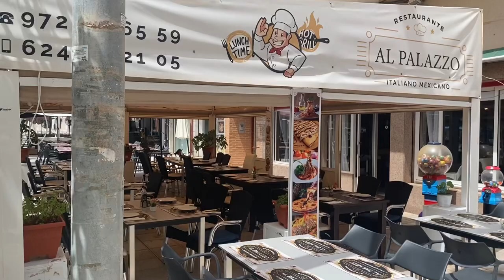Torre de la Horadada, Spain